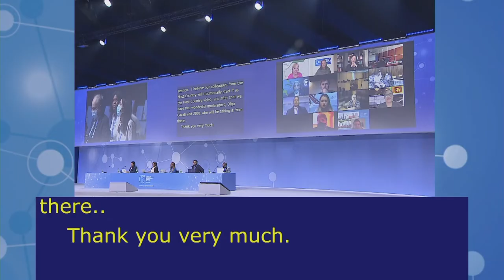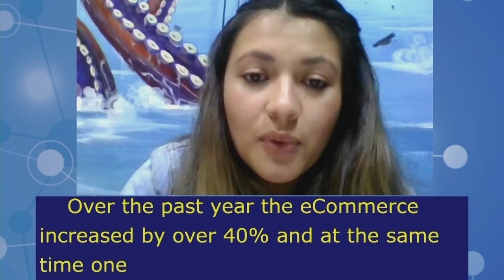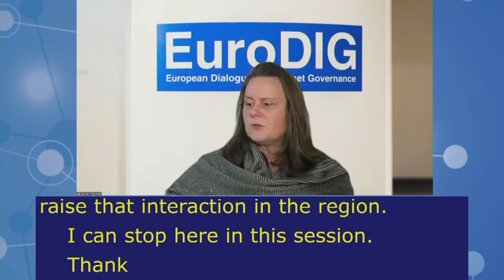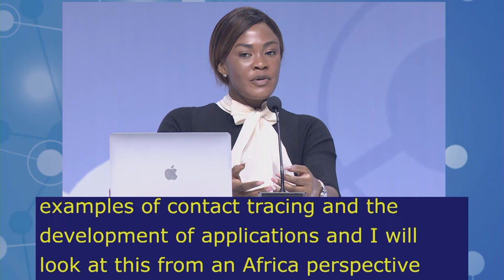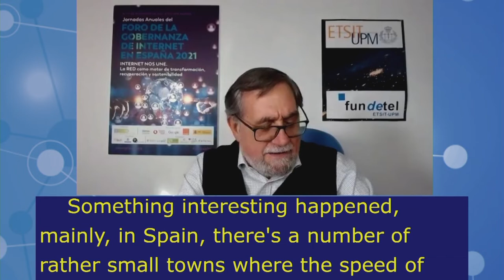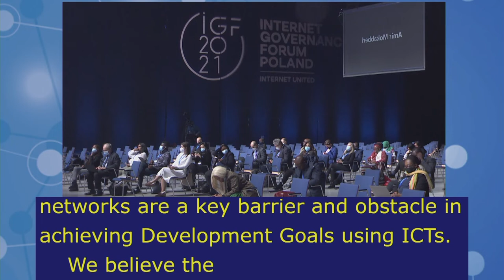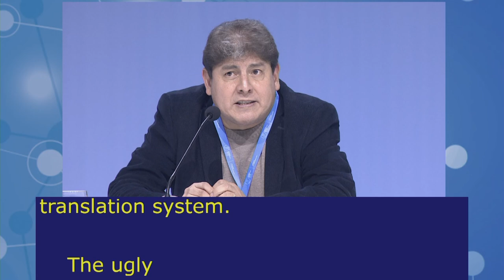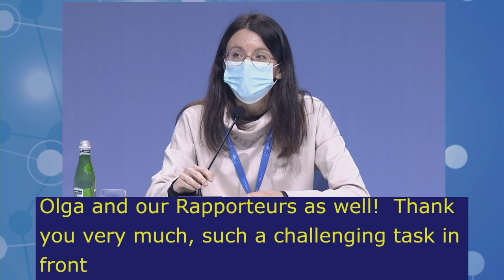IGF2021 – Day 4 - Plenary – NRIs MAIN SESSION – Russian